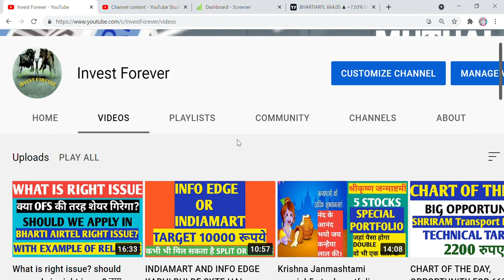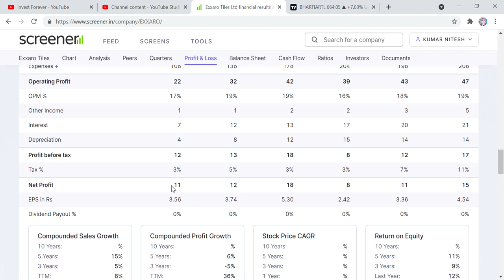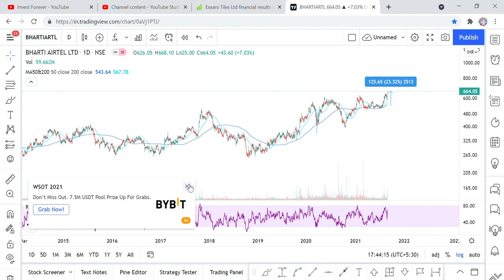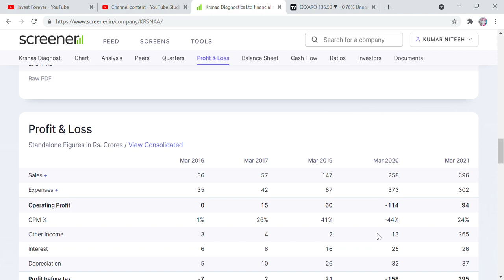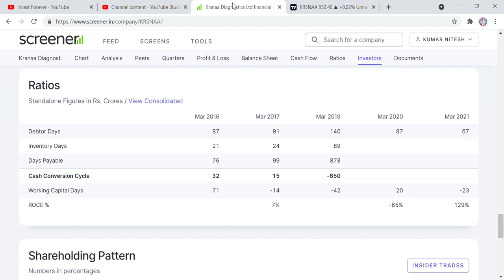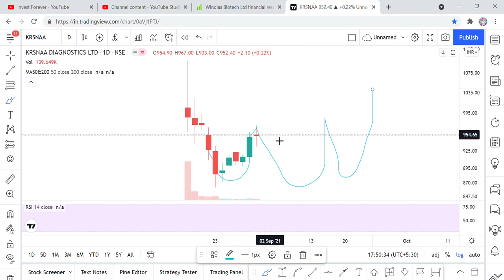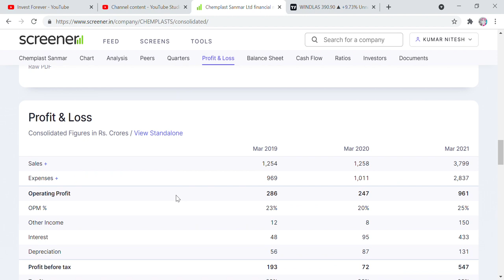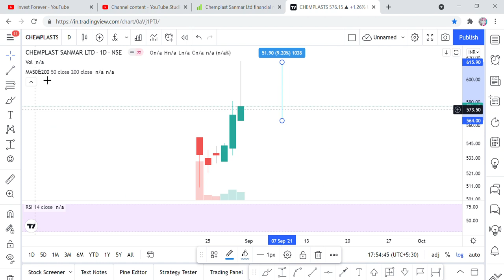chemplast sanmar, exxaro tiles, krsnaa diagnostic, windlast biotech stocks analysis, target, details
Hi Friends,